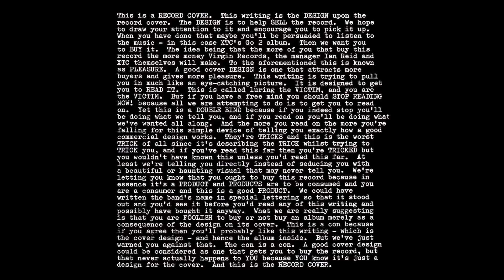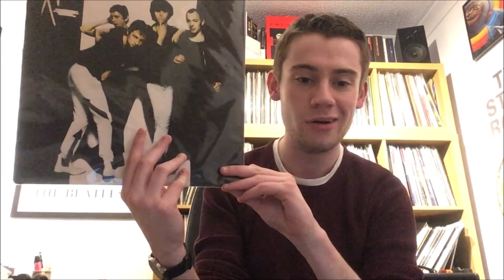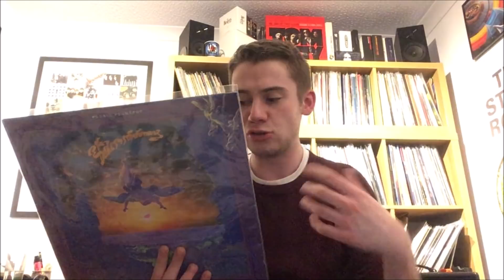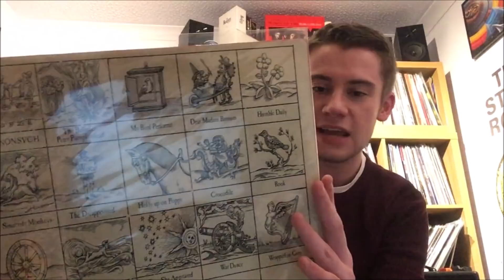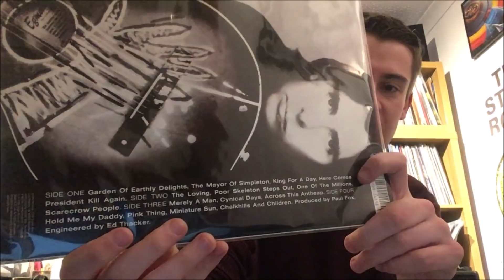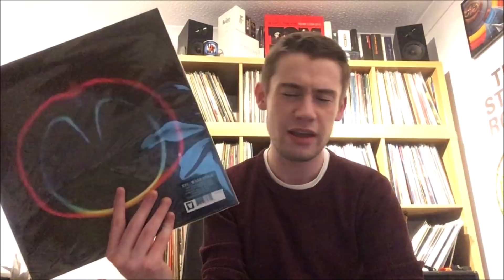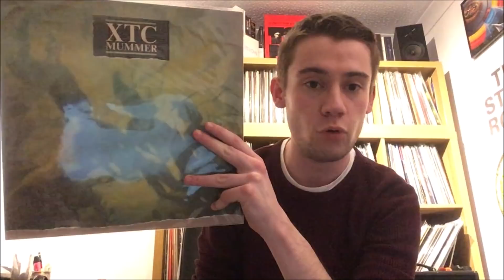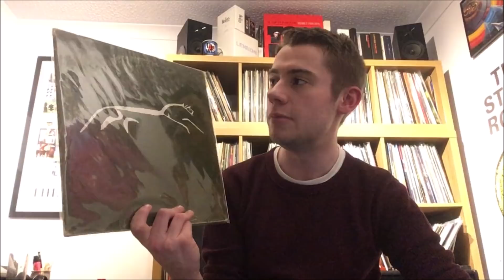XTC Album Ranking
Today I take on the challenge of ranking XTC's 12 studio albums (along with the 2 Dukes of Stratosphear albums) in order of least to best.